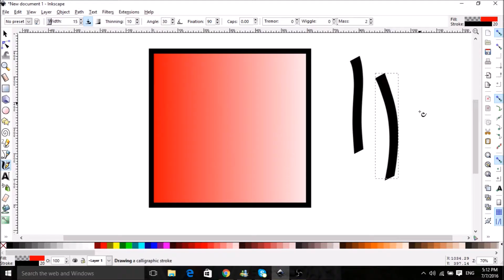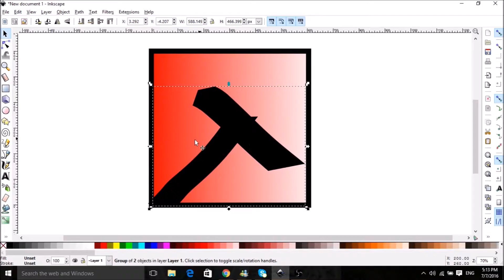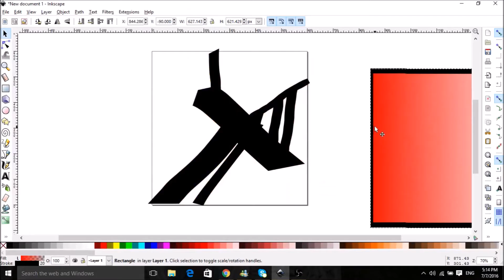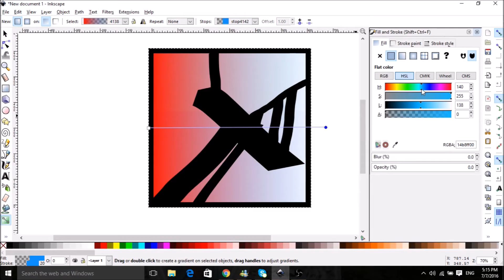Another Announcment...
ANOTHER ANNOUNCEMENT?!

Video Music from the following:
Silent Partner - Red Berry (YouTube Music Library)